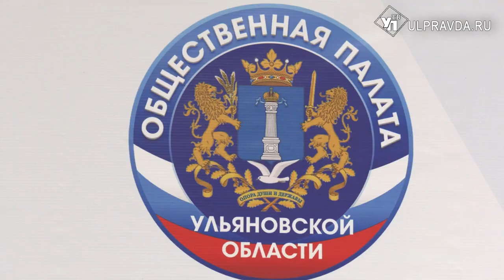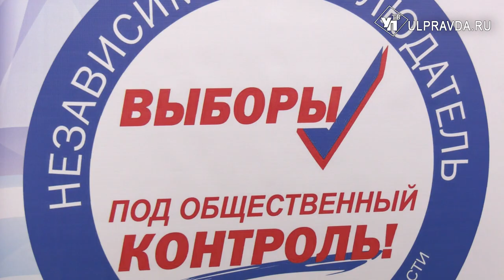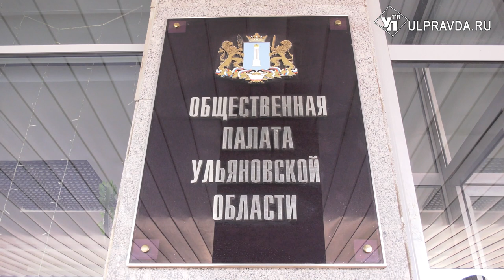Низкая конкуренция, медленная агитация. Как политологи оценивают подготовку к выборам в Ульяновске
Выборы в Законодательное собрание не за горами. Готовятся к ним как депутаты, так и общественники. В Общественной палате Ульяновской области обсудили ряд вопросов и результаты уже проведённой работы.